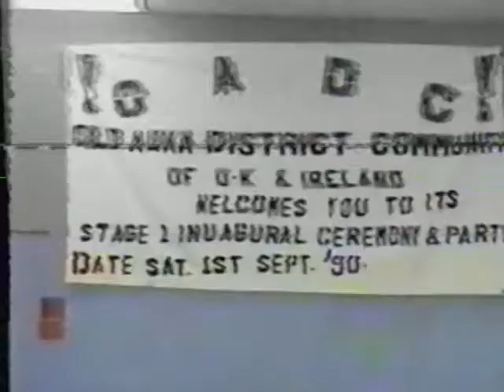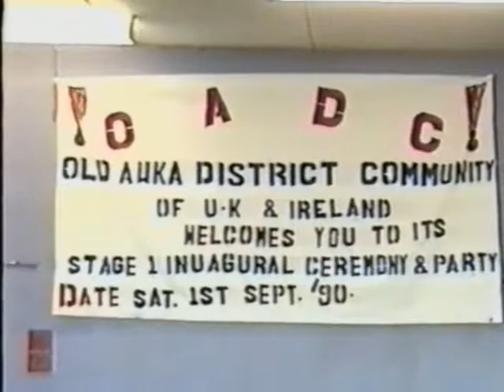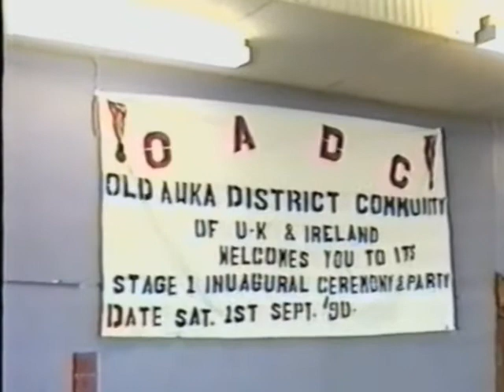OADC INAUGURATION, 1st Sept 1990, Reproduced ( from Ikenga's Analogue Video) & published by Niteh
Old Awka District Community ( OADC ) UK & Ireland, marks its 30th Anniversary today, 1st September 2020.
First Inauguration & party was on 1st September 1990.
Video Files speak volume !
Long Live OADC Members !
Long Live OADC !